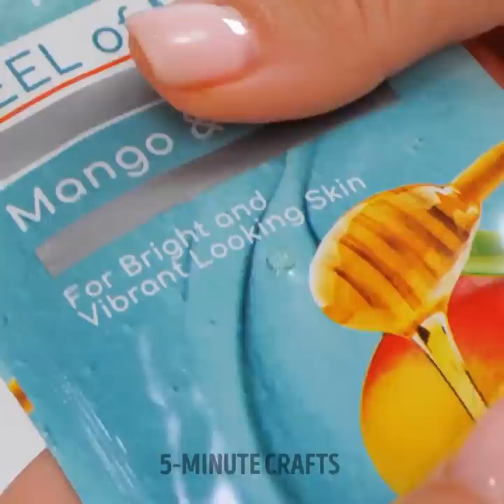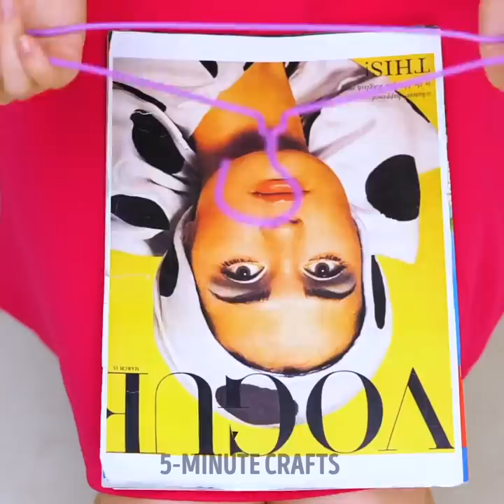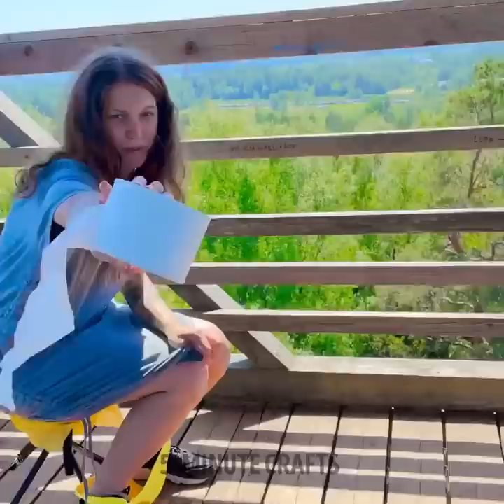TOILET HACKS you can't miss! 🚽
Amazing hacks for the bathroom that will save your life!

0:08 – How to clean a toilet
0:42 – Tricks on how to use the toilet
0:53 – How to dry your hair
1:03 – Deep clean your toilet
1:23 – How to clean your sink